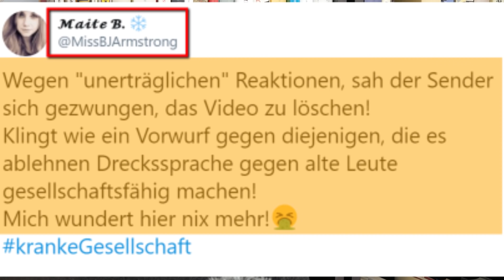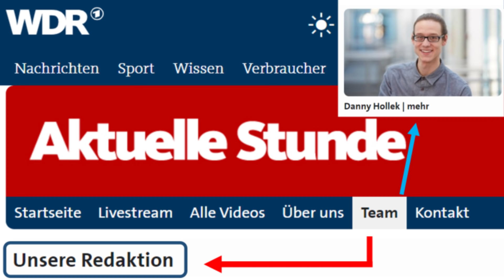Das Publikum geht auf die Barrikaden - KLARTEXT [PI POLITK SPEZIAL]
Bestellen Sie das neue Buch von Max Otte: "Weltsystemcrash - Krisen, Unruhen und die Geburt einer neuen Weltordnung"

Der WDR hat sein geschmackloses und spalterisches Video gelöscht. Der Proteststurm hält dagegen an. Aus nachvollziehbaren Gründen. Die Spaltung von Familien und das Aufhetzen der Generationen gegeneinander gehören NICHT zum Programmauftrag von ARD und ZDF. Auch die Ausflucht "Satire" zieht nicht, denn hier wurde eine eherne Grenze überschritten.
Und was macht der Sender, nachdem er das Video aus dem Verkehr gezogen hat? Einer seiner Journalisten legt nach. "Eure Oma war keine Umweltsau. Stimmt. Sondern eine Nazisau", schreibt ein WDR-Mitarbeiter der "Aktuelle Stunde".
Auch Jan Böhmermann legt nach und wirft einer unbestimmten Gruppe (bewusst unbestimmt?) vor: "Ihr kleinen Umweltsäue würdet doch ohne mit der Wimper zu zucken einen Kinderchor alle drei Strophen des "Deutschlandliedes" singen lassen. Und zwar nicht zum Spaß".
Hier geht es aber nicht um "Spaß", sondern um bitteren Ernst, nämlich den Umgang miteinander in diesem Land. Es geht auch nicht um rechts oder links, sondern ganz schlicht um Anstand, darum, wie man den politischen Gegner behandelt.
Das, was sich da an diesem Wochenende entlädt, lässt nichts Gutes ahnen. Hass und Hetze mitten aus dem Orbit der ÖR heraus erreichen in diesen Tagen neue Höchststände. Die Eskalation wird vor allem von jenen vorangetrieben, die sonst von allen anderen (zurecht) Mäßigung, Toleranz und weniger Hass einfordern. Es zeigt sich: sie stacheln den Hass selbst - und ganz bewusst - weiter an. Ein Ende der Eskalation scheint nicht in Sicht. Das eröffnet wahrhaft unappetitliche Perspektiven .

Inzwischen (29.12. abends) hat sich WDR-Intendant Tom Buhrow entschuldigt. Der Shitstorm geht weiter. Viele Nutzer in den sozialen Medien verlangen mehr als eine Entschuldigung. Sie wollen die Verantwortlichen bestraft sehen.

HINWEIS: Liebe Zuschauer, eine wachsende Zahl von Ihnen berichtet uns, dass Sie von Youtube trotz des Abos keine automatischen Benachrichtigungen mehr über neu eingestellte Videos bekommen. So können Sie das Problem umgehen: Wir betreiben eine Facebookseite, auf der ich alle neuen Videos verlinke - Die können Sie zur Sicherheit zusätzlich abonnieren – Oder Sie versuchen es auf „Telegram“, wo fleißige Fans die sehr informative Seite „Geist von Hambach“ betreiben. Auch dort stelle ich alle neuen Videos ein.